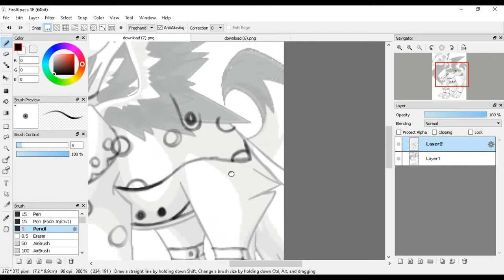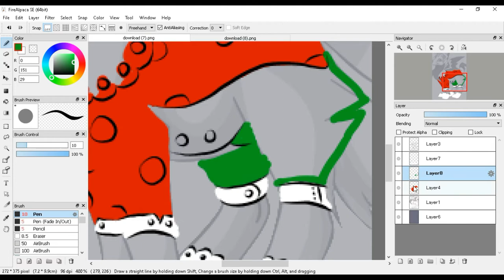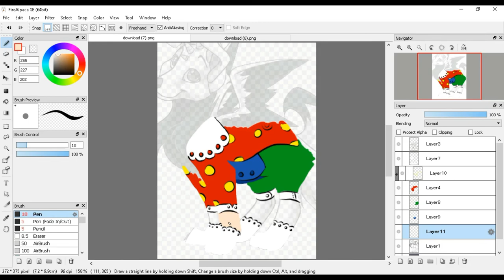Ovipets Lupus Tattoo The Handsome Chucky boy clown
This tutorial is fast to do, if you don't have tablet you can use line on the programs.